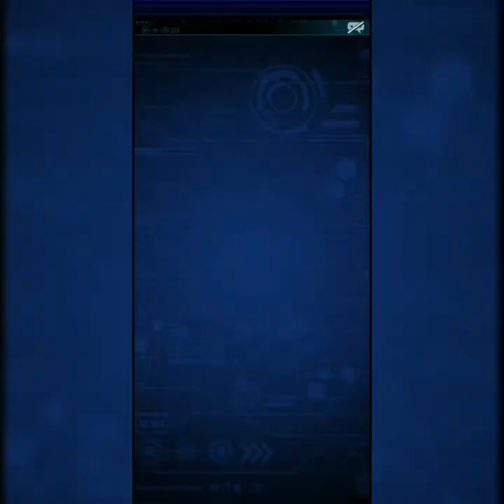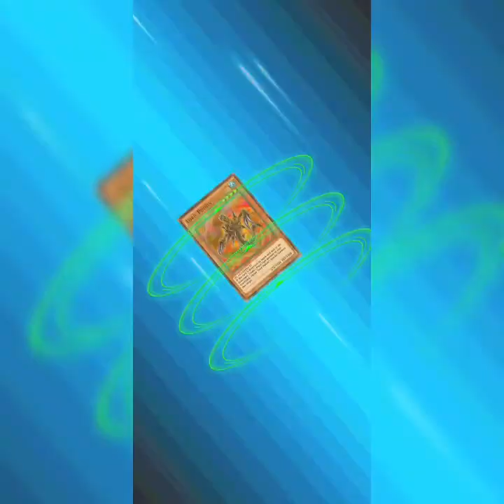Tag Duel Tournament: Yusei&Akiza vss Jack&Carly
After an initial beta period, the game was first released in Japan on November 17, 2016, and then released to the rest of the world on January 11, 2017.[1]
The Windows version was released worldwide via Steamon November 17, 2017